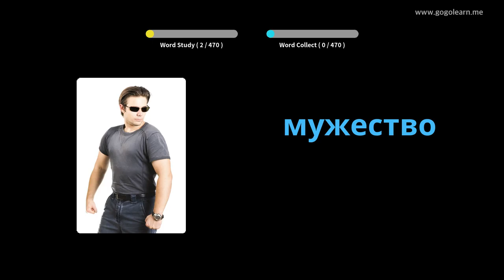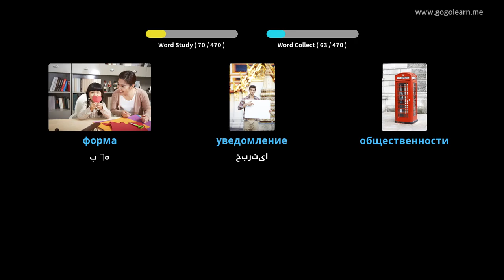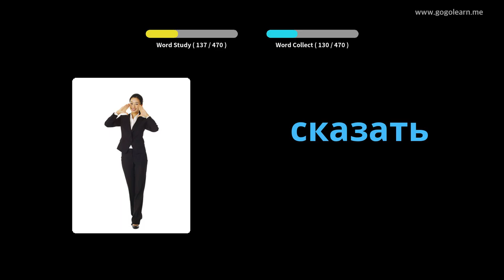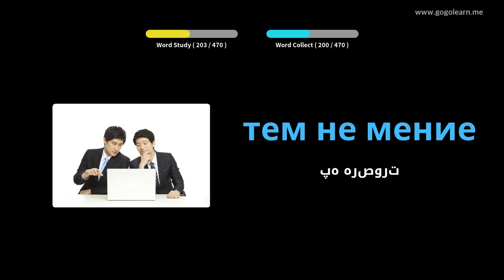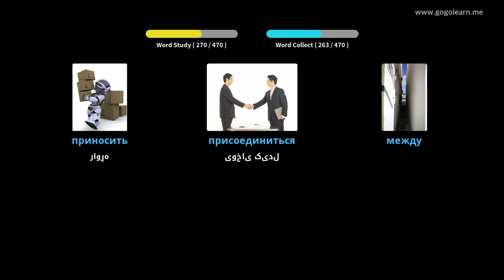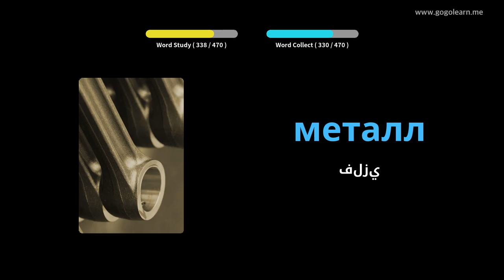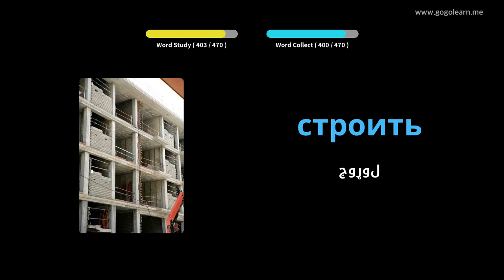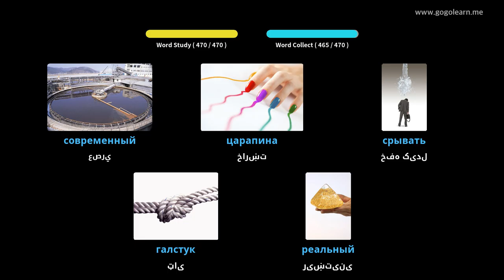د روسي قاموس لومړنی ښوونځی | Golearn